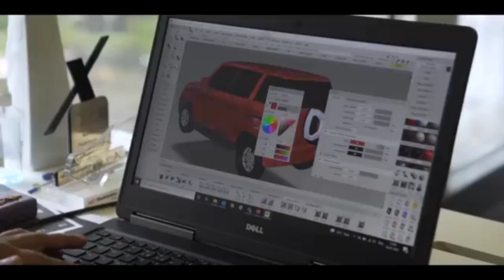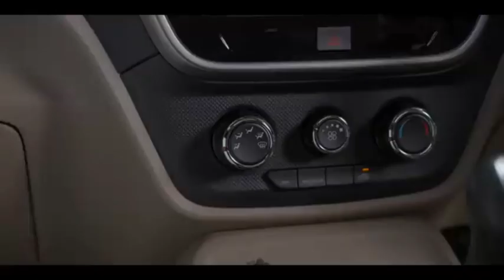MAHINDRA लॅान्च धमाका NEW BOLERO 2023 🔥 | हपैकेट केवल 3.23 लाख रूपये से सस्ती 7 Seater - MAHINDRA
Covered Topics